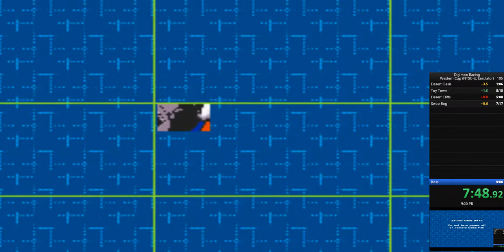Digimon Racing (GBA) Western Cup Speedrun (8:53:99)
SUB 9 HYPE! :)